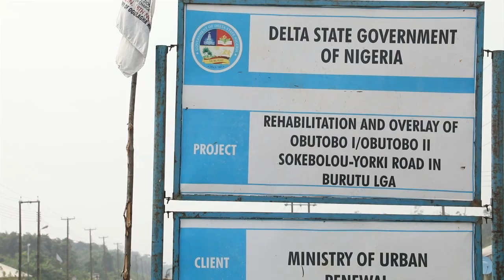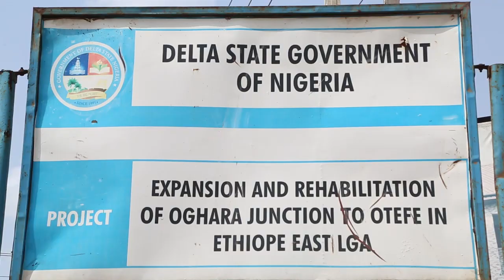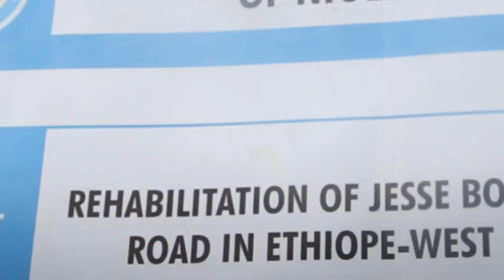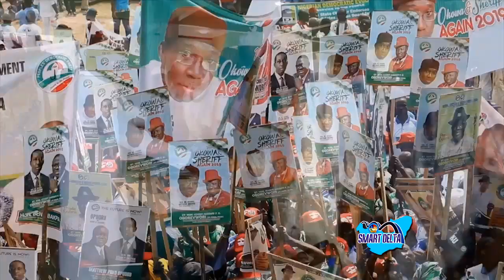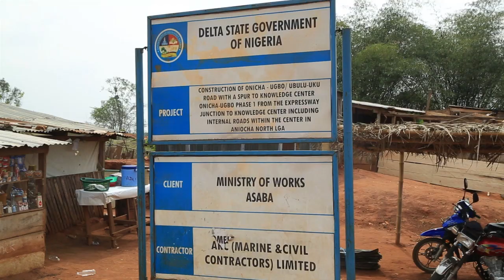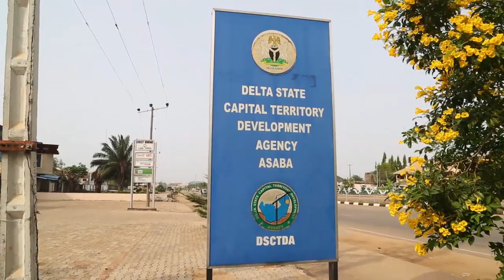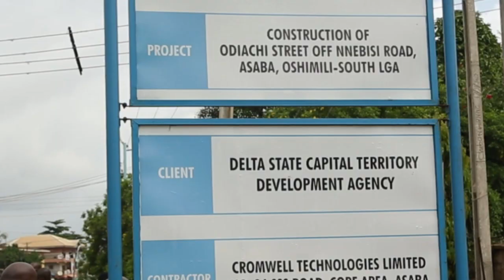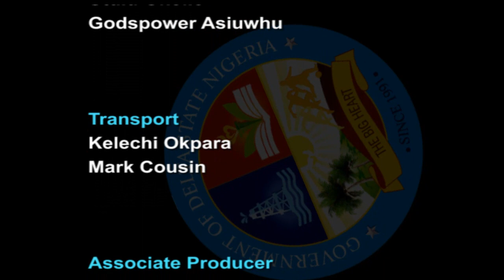SMART DELTA ON EXPANDING ROAD NETWORK EPISODE 53